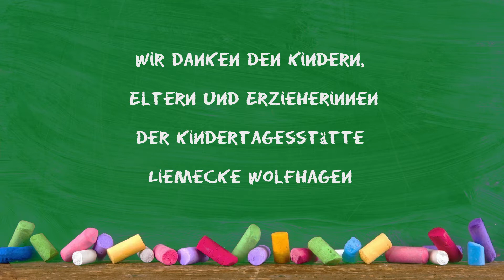HNA Wortschätzchen - Folge 14 HörMal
Gar nicht so einfach, die passenden Worte zu finden, um unseren Begriff zu umschreiben. Aber unsere Wortschätzchen sind nicht auf den Mund gefallen - sehen und hören Sie selbst.
Die Kinder des Kindergarten Liemecke hatten bei den Aufnahmen eine Menge Spaß. Unser Dank gilt natürlich den aufgeweckten Kindern, den Erziehern, den Eltern, dem Cinema Wolfhagen und den Unternehmen, die uns bei der Umsetzung so tatkräftig unterstützt haben! Ohne sie wäre das Projekt nicht möglich geworden.